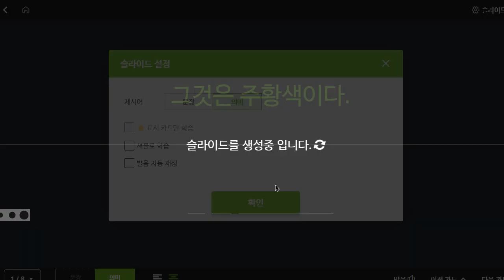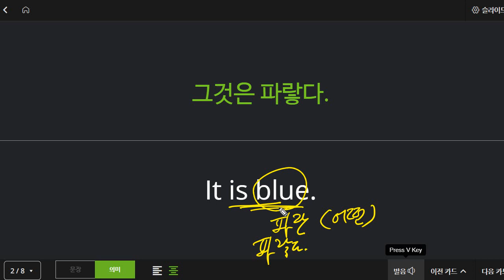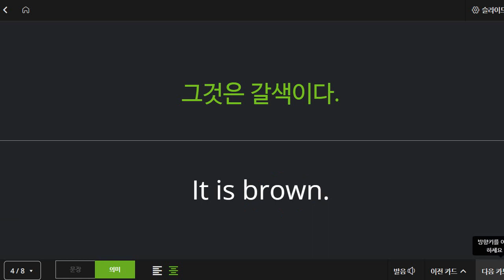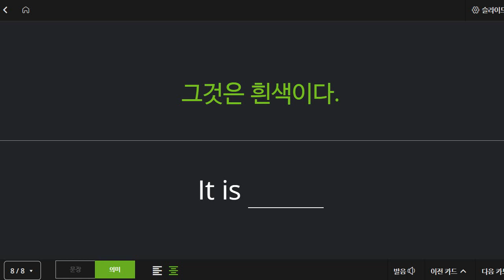신혜원 2022 01 27 보카 성취도 100